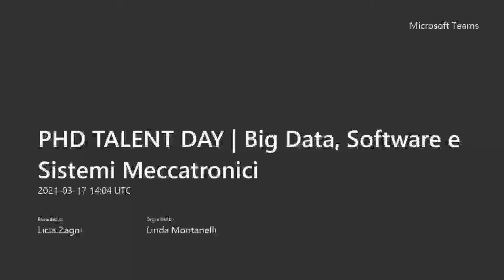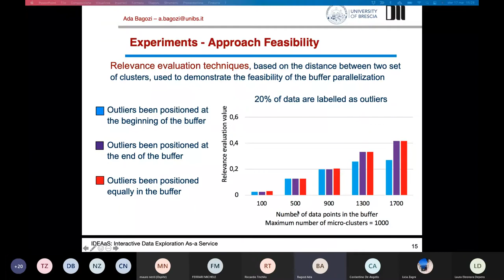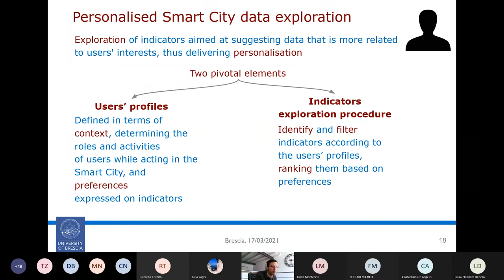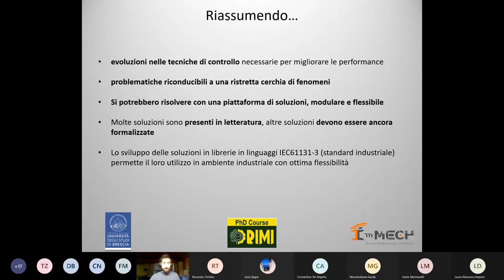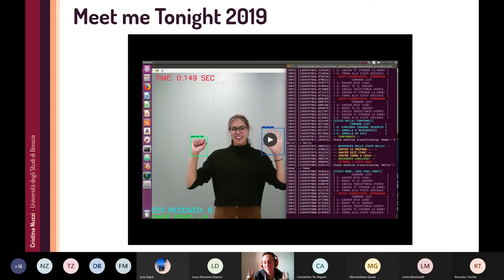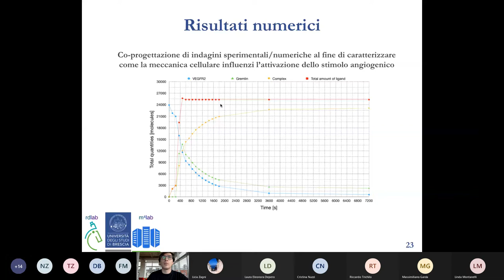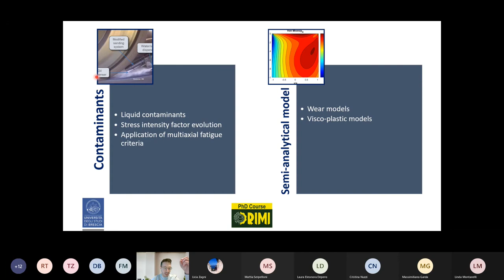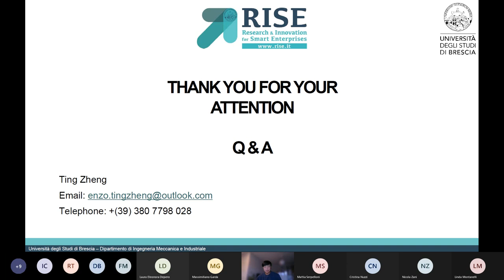PHD TALENT DAY Big Data, Software e Sistemi Meccatronici | 17 marzo 2021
7 dottorandi del Dipartimento di Ingegneria dell'Informazione (DII) e del Dipartimento di Ingegneria Meccanica e Industriale (DIMI) dell'Università degli Studi di Brescia presentano i propri progetti di tesi legati alle tematiche: Big Data, Personalised Data Lake Exploration, Sistemi Meccatronici, Meta-Collaborative Workstations, Meccanobiologia, Modelli Numerici applicati ai problemi di contatto ruota-rotaia, 4.0 Paradigm.